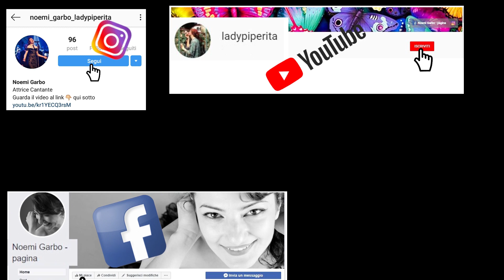La Sirenetta - Parte del tuo mondo - Ariel (Part of your world, Italian Disney Cover by Noemi Garbo)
Noemi Garbo interpreta una cover della versione italiana della canzone di Ariel,  "Parte del tuo mondo", Tratta dal cartone animato Disney "La Sirenetta".

Registrazione e Mixaggio audio: Stefano Lori ROOM04
Postproduzione video: Michele Forchione

Noemi Garbo sings an italian cover of the song of Ariel, "Part of your world", from Disney's animation movie "The Little Mermaid".

Audio Recording and Mixing By Stefano Lori ROOM04
Video Post-production By Michele Forchione